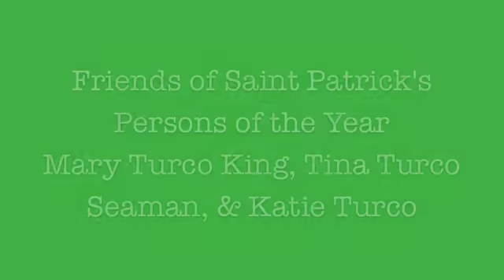Friends of Saint Patrick